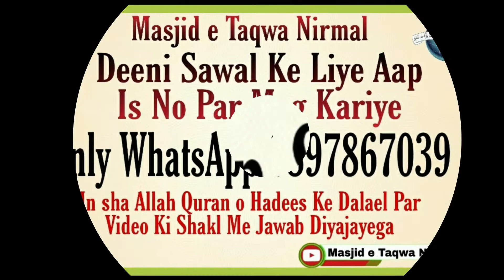Kya Aurat Apne Baal (Hairs) Dekar Koi Aur Cheez Le Sakti Hai.. By Shaikh Waseem Ur Rahman Siraji